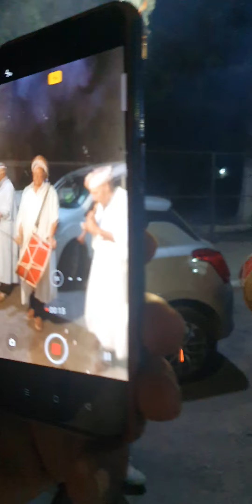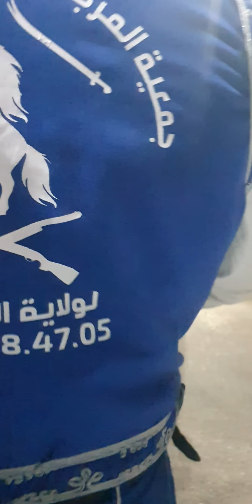Annaba 2023 عرس عنابي عنابة الجزائر ANNABA ALGERIA